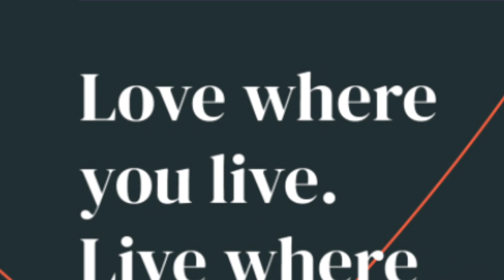CHICKEN SANDWICH CHALLENGE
WE EAT AND COMPARE THE 4 MAJOR FRANCHISES SANDWICHES
WATCH AND SEE WHICH CHAIN PREVAILED AND WHICH ONE WAS SO DISGUSTING IT DID NOT GET EATEN!!!